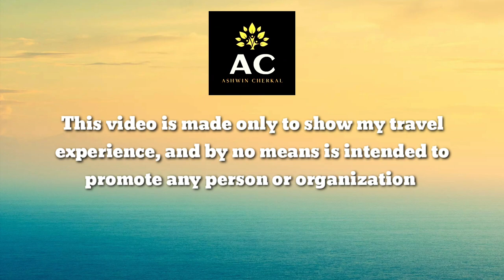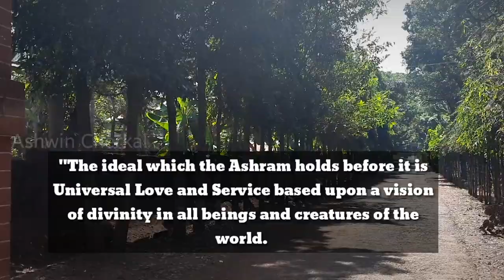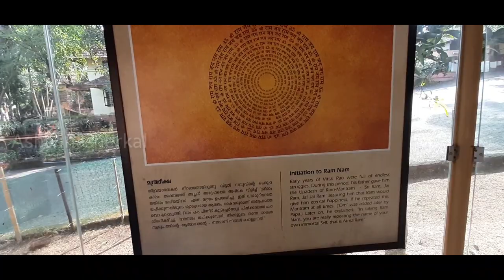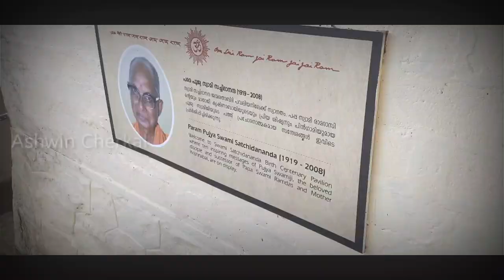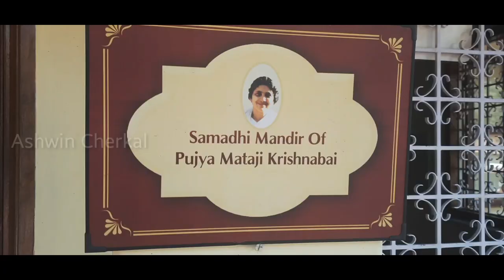A Day In Anandashram - The Abode Of Bliss#anandashram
A day In Anandashram. This video is purely my travel experience in Anandashram Kanhangad.

Anandashram was founded by Swami Ramdas, endearingly called Beloved Papa, at Kanhangad, South India in 1931. "The ideal which the Ashram holds before it is Universal Love and Service based upon a vision of divinity in all beings and creatures of the world. Here every man, woman or child, to whatever denomination, creed or caste the person may belong, shall have free access.
The Ashram's philosophy is based on the Founder Master's vision: 'The individual is the universal. Expansion of the individual into the universal is possible only when God-thought rules your mind, God-love fills your heart, God's will governs your actions'. He also reiterates: 'Expand your vision so that it can embrace all fellow-beings and link them to yourself by Love. Love is God.